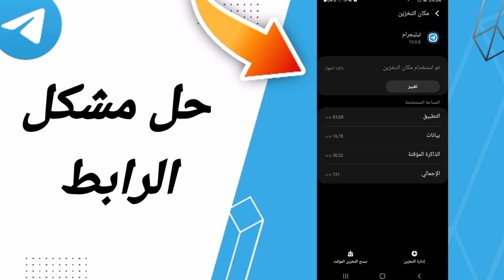كيفية طريقة حل مشكلة الرابط على تطبيق تيليجرام Telegram 2022